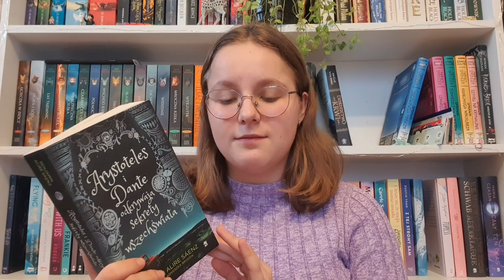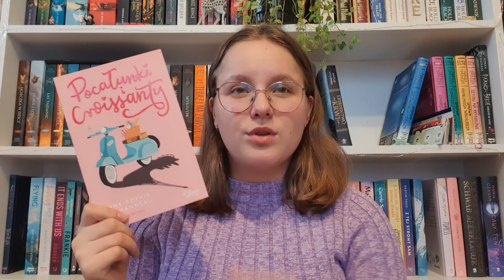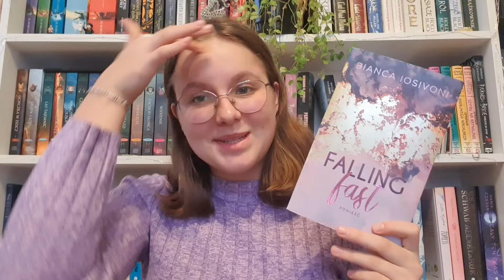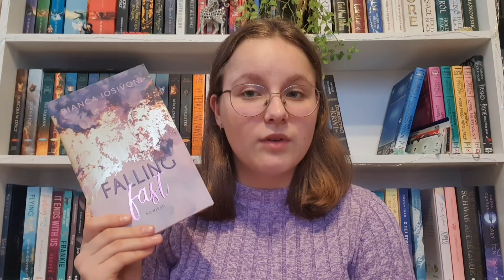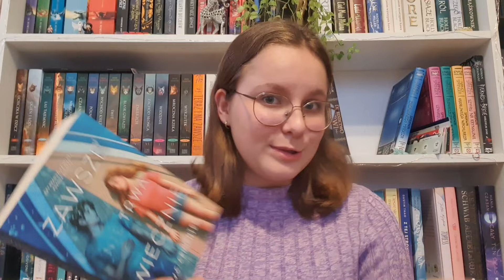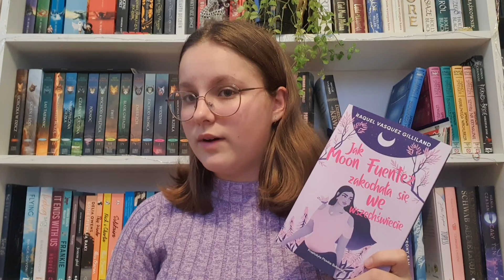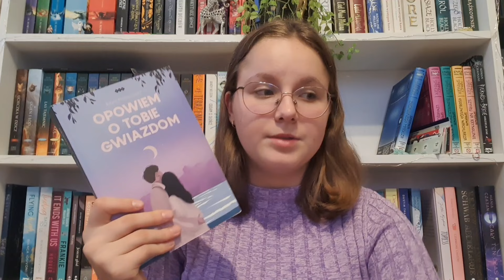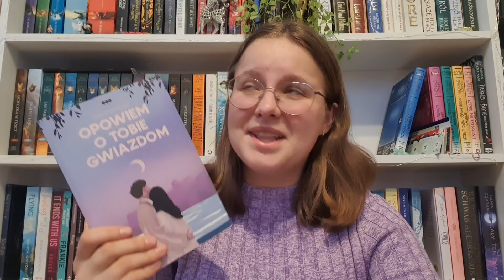Polecenia książek na Wakentynki ❤️📚